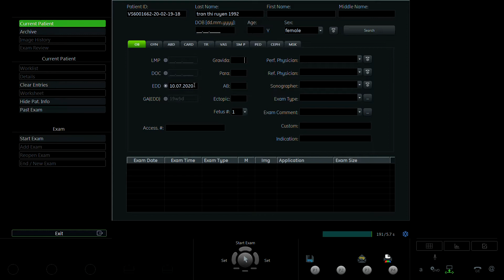TRẦN THỊ RUYÊN